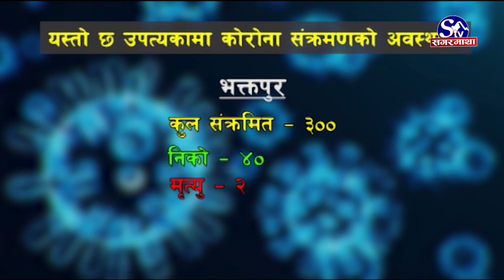कोरोना संक्रमित : उपत्यकामा कति ? Sagarmatha Report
आज काठमाडौं उपत्यकामा थप २३२ जनामा कोरोना संक्रमण पुष्टि भएको छ । काठमाडौंमा १९९, भक्तपुरमा १४ र ललितपुरमा १९ जनामा संक्रमण पुष्टि भएको स्वास्थ्य तथा जनसंख्या मन्त्रालयले जनाएको छ । अहिले देशभर संक्रमितको संख्या ३३ हजार ५३३ पुग्दा काठमाडौं उपत्यकाका संक्रमित र मृतक संख्या कति पुग्यो ?